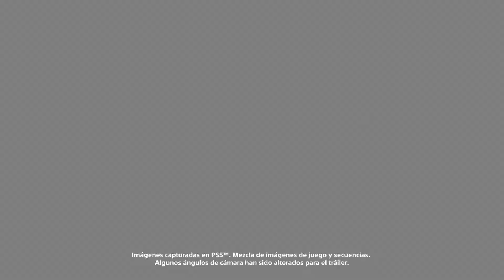LAS NUEVAS FILTRACIONES Y NOTICIAS DE RESIDENT EVIL 4 REMAKE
NUEVAS FILTRACIONES DE RESIDENT EVIL 4 REMAKE

► Codigo De Creador (Epic Games) EdwaaardBC

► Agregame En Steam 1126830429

► Agregame En Xbox EdwaaardBC